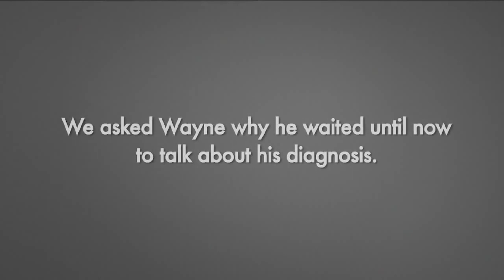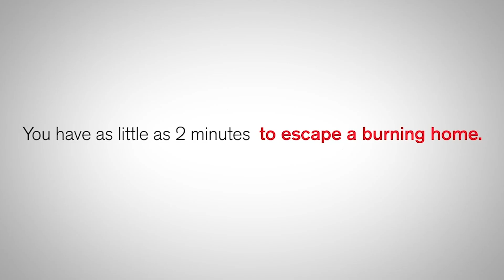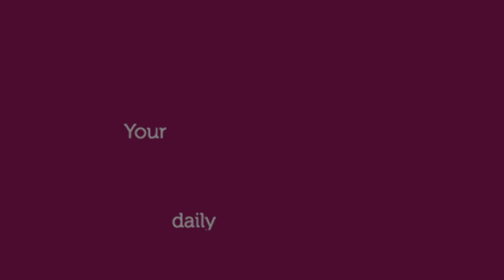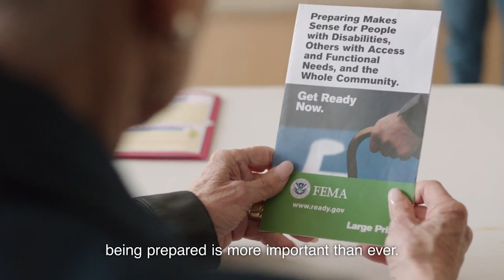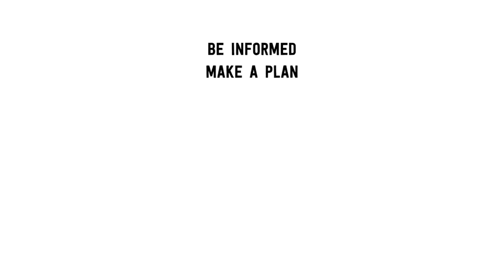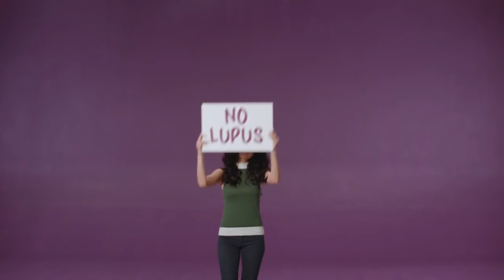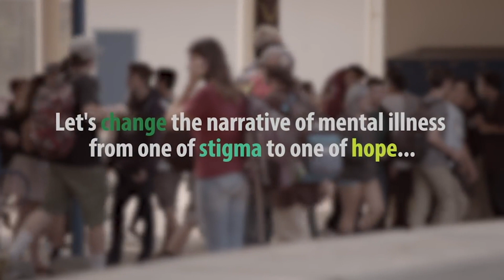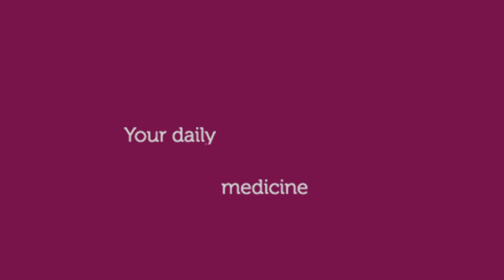Urban Voices - Black Doctors Sickle Cell Panel